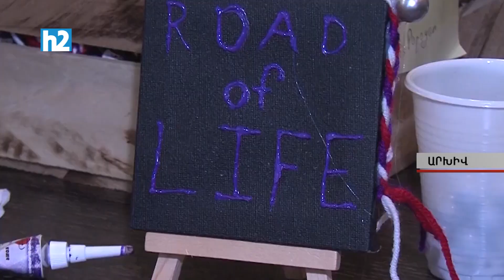Երազում եմ Արցախ վերադառնալ ու համերգ տալ ամենաթանկ հանդիսատեսի՝ հայրիկիս ու մայրիկիս համար։ Լրաբեր